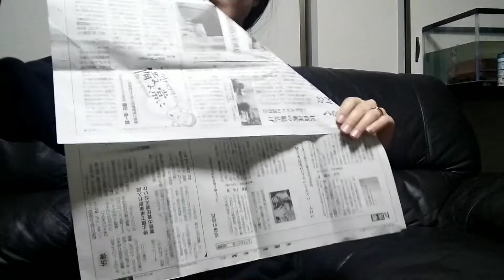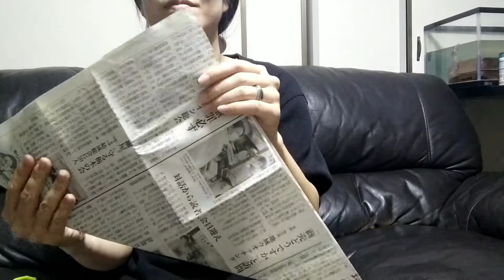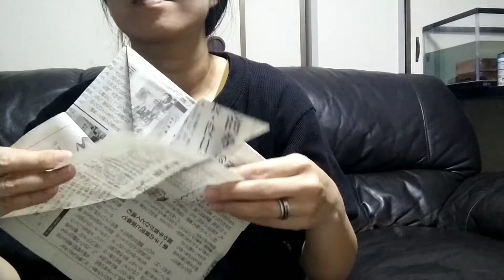【小太郎·小梅】シーズー&ダックスのミックス犬 こどもの日なので、兜を新聞紙で作ってこっちゃん達にプレゼント🎁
今日はこどもの日なので、我が家の子供達に新聞紙で作った兜をプレゼントしました🥰

I made the "Kabuto" 　a decorative Samurai helmet　using the newspaper and present to my children!